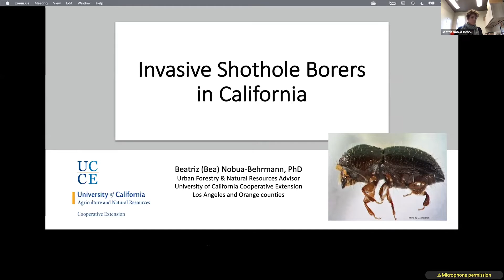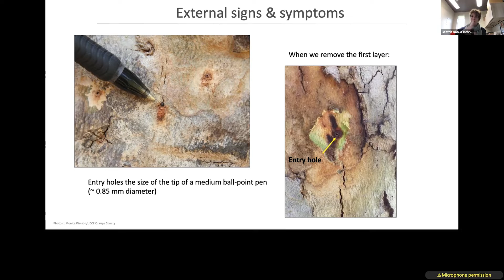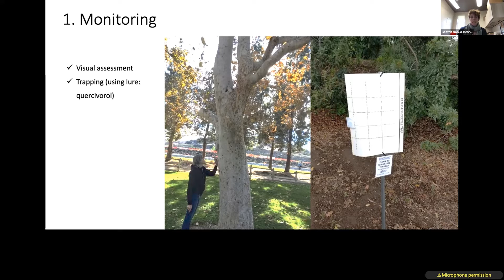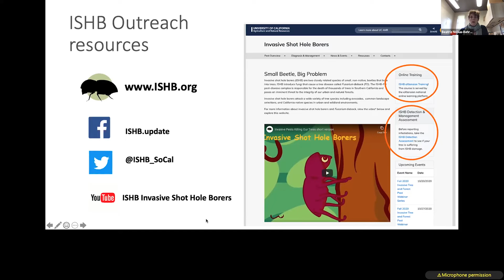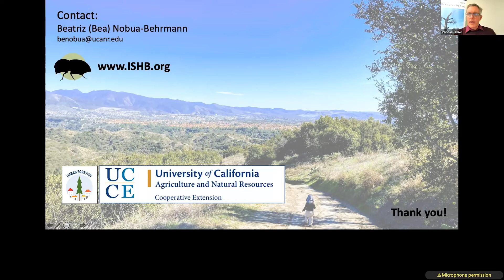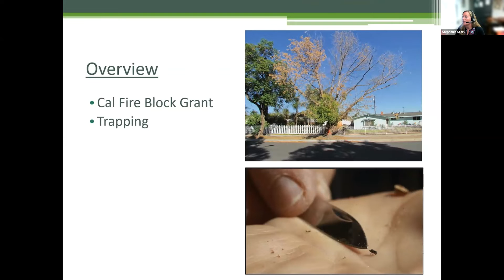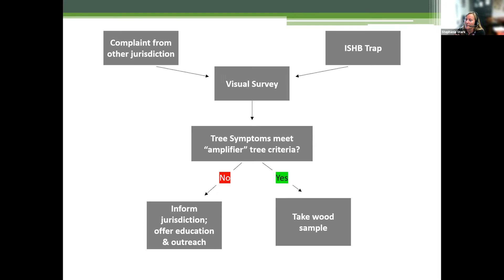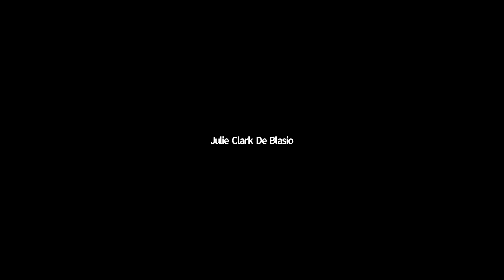Santa Barbara County ISHB Zoom Meeting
This is a recording of the October 7, 2021 Zoom meeting to discuss invasive shothole borers in Santa Barbara County hosted by the Agricultural Commissioners office of Santa Barbara County and UC ANR.